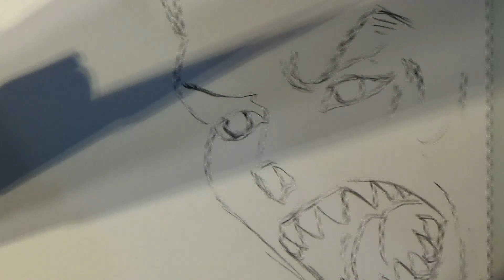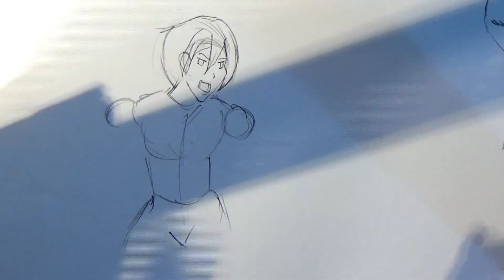ATTACK ON TITANS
Preparatevi a video un pò diversi